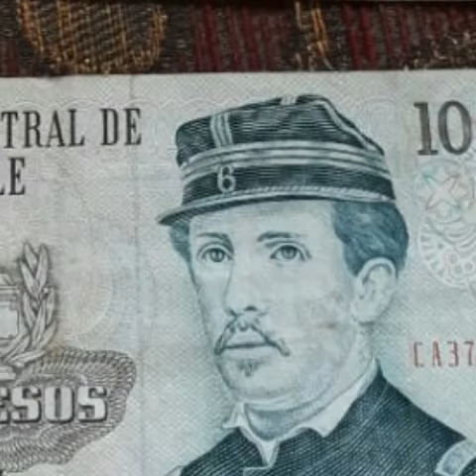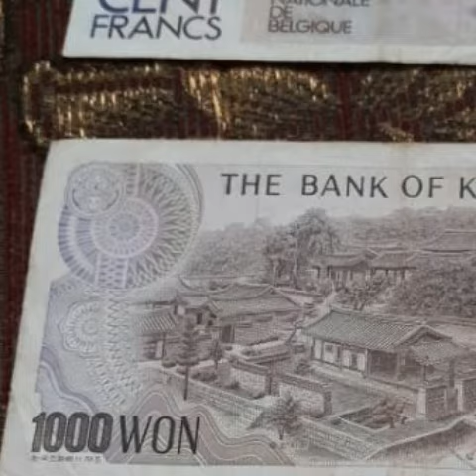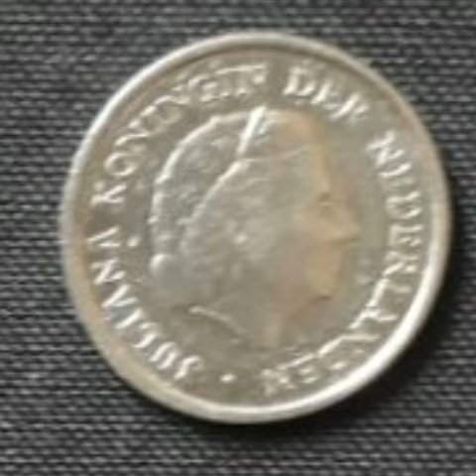WANG LAMA WANG CHILE PUN ADA...